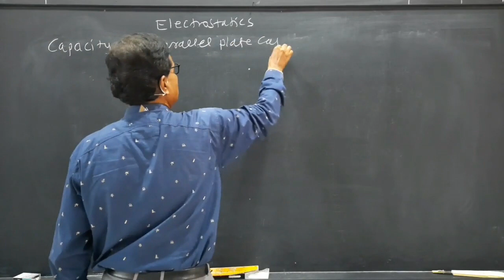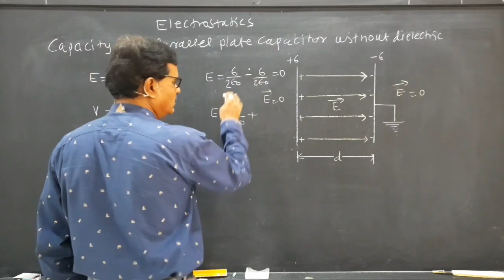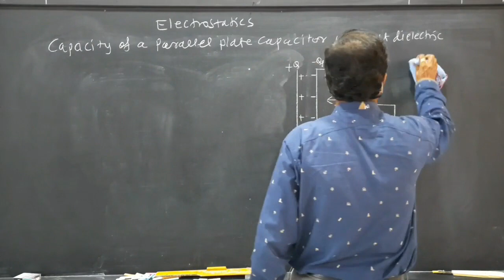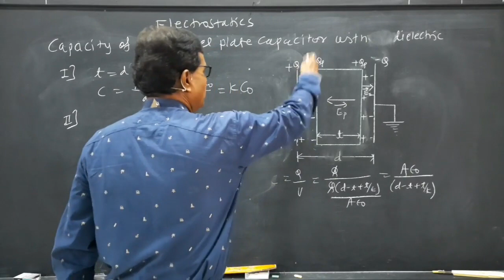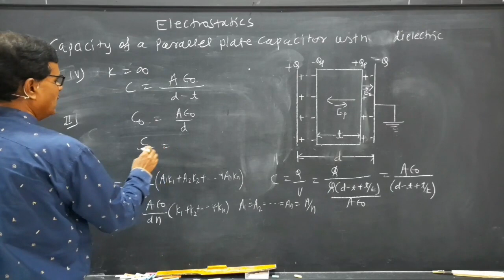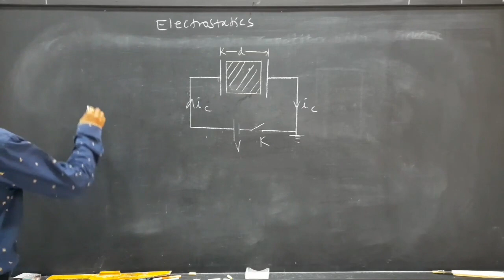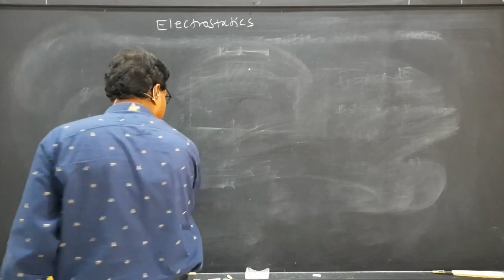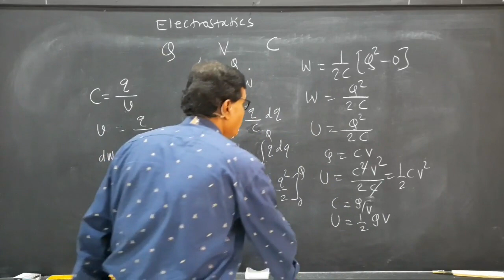Lecture 06 : Electrostatics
Continued lecture on Electrostatics
By Prof. Narayan Untwale
Director,
The Unique Academy, Sangli.